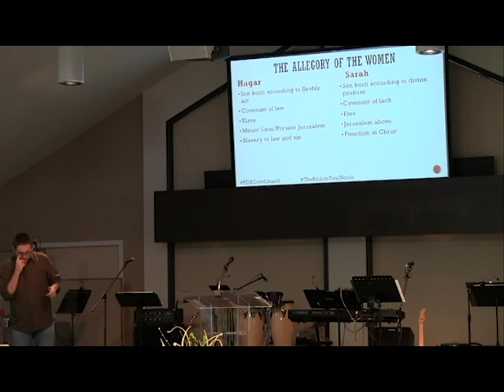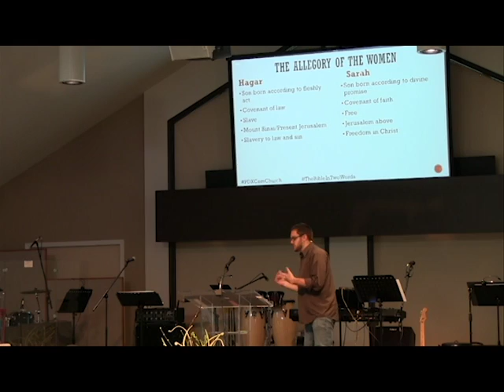Children of the Promise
Only One Way, part 6